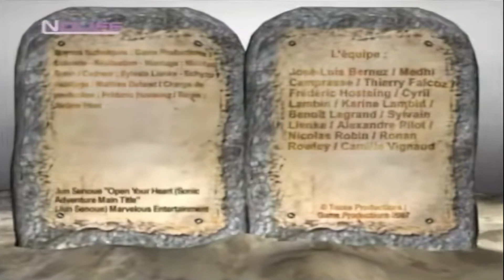#016 Lost 3 - Geek's Life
Geek's life